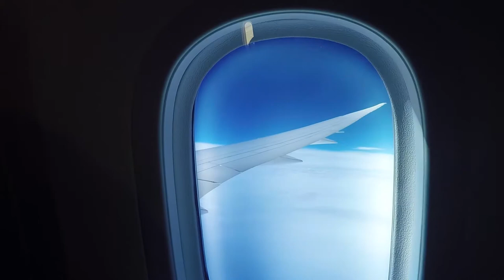Journey Home from New York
Today we travelled home from New York. Sad times!

LAST VIDEO -

GEAR
GoPro Hero 4
Rode VMP